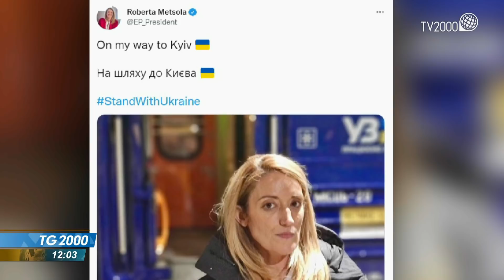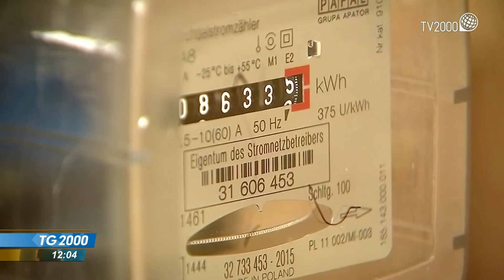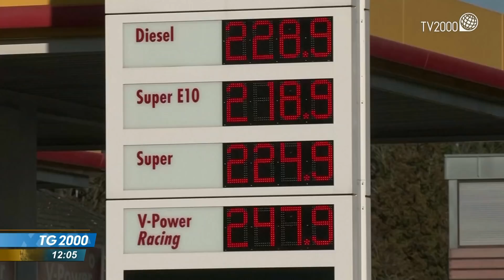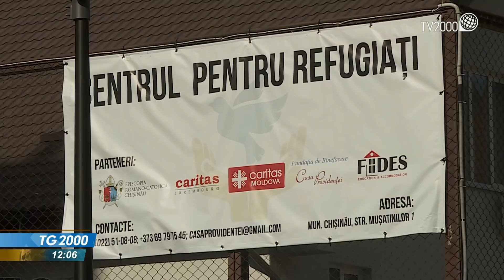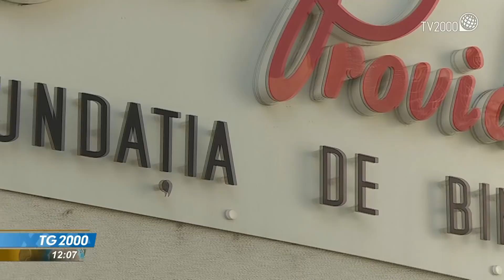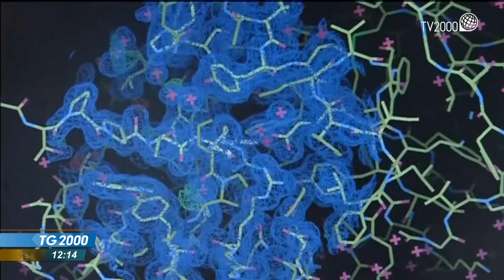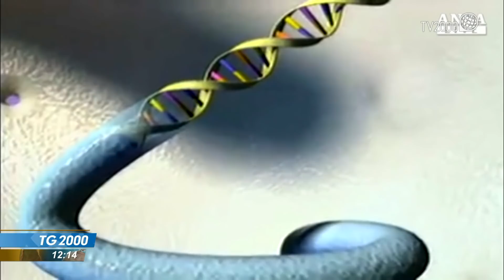TG2000, 1 aprile 2022 - Ore 12